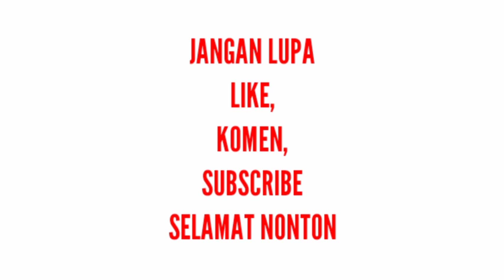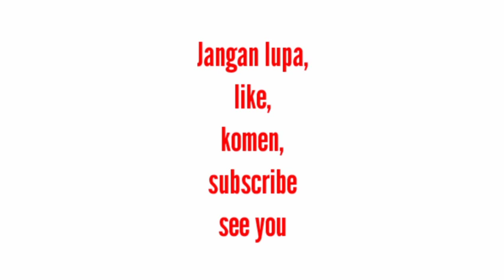RESEP CILOK KUAH SEGAR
Bahan cilok

150 gr tepung terigu
250 gr tepung kanji
4 siung bawang putih halus
1 btg daun bawang iris
1/4 sdt merica
1/2 sdt garam
1/2 sdt kaldu bubuk
250 -300 air panas

Bahan kuah
4 bh bawang putih halus
2 bh bawang merah halus
2 ruas kencur
6 bh ceker ayam yang sudah di rebus
2 btg seledri iris
Garam,kaldu bubuk dan merica secukupnya

Bahan tambahan
Bawang goreng
Jeruk nipis
Sambal

untuk pembuatan selanjutnya nonton videonya sampai habis ya

terima kasih
selamat mencoba